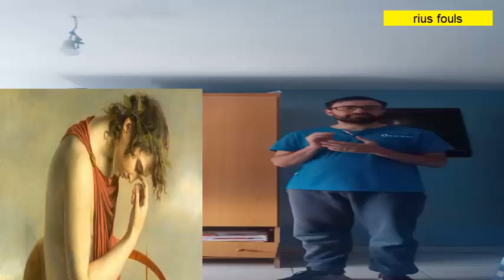mitologia griega antigua el mito de hades capitulo2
hades es gobernante en el inframundo en la era antigua y alli gobierna con su hermosa reina persefone toda la eternidad.